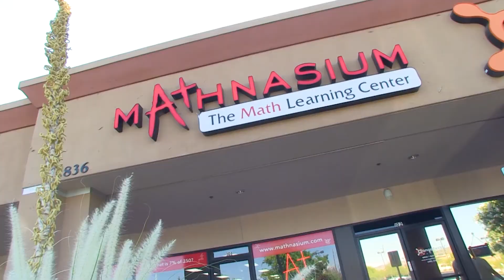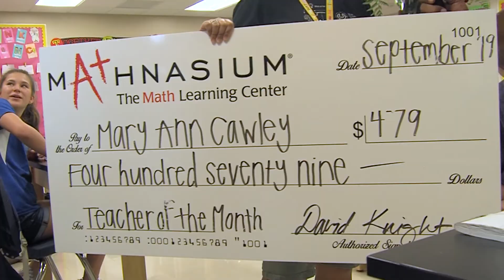September's Teacher of the Month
Congratulations to our September's Teacher of the Month - Mary Ann Cawley! Ms. Cawley is an exceptional 8th grade teacher at Sonoran Foothills School in the Deer Valley Unified School District.  She strives to make learning exciting and enjoyable, facilitating success in her students. She takes the time to help each student and encourages them to learn beyond the curriculum. AZTV and Mathnasium are proud to recognize Ms. Cawley as September’s Teacher of the Month! She is receiving a check for $479, representative of the average amount teachers spend out of their own pocket on supplies. Nominate the amazing teacher in your life and they could be our next Teacher of the Month!